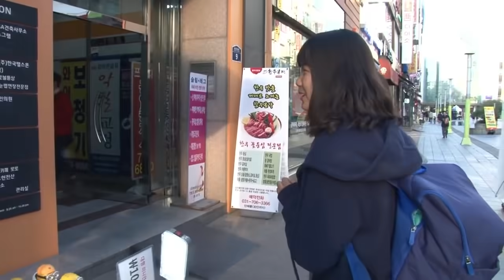일코 생각 1도 없음! 자체제작한 슈트입은 아이언맨 덕후┃Iron Man Deck in his own suit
아이언맨 덕후라면 직접 슈트정돈 만들어야지?
승기쓰.. 레알 리스펙트..

아이언맨 참 좋아하는데 승기쓰앞에선 아닥

▶세상에 이런 동물이?!

▶조금 평범하지 않은 먹방 플레이어(취존영역)